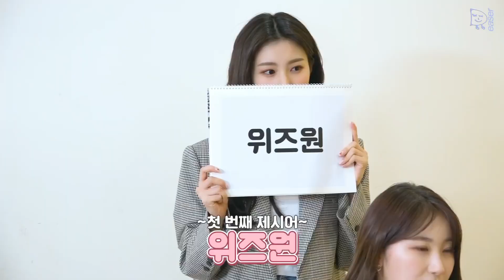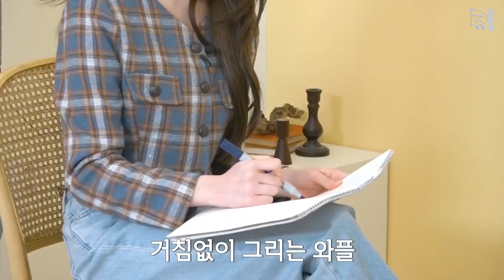(ENG SUB) | DICON IZONE's waffle making EP.2 | 210326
ENG SUB